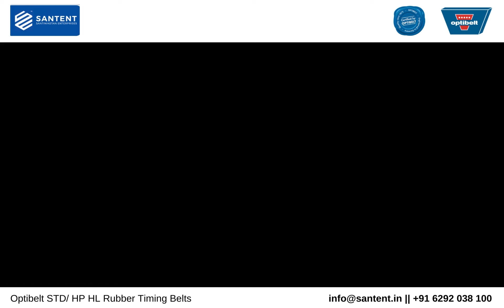Optibelt STD/ HP HL Rubber Timing Belts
Established in 1977, we are one of the leading Authorised Distributors for Optibelt Timing Belts, and are catering to our growing customer base in India, and to export markets in over 16 countries.